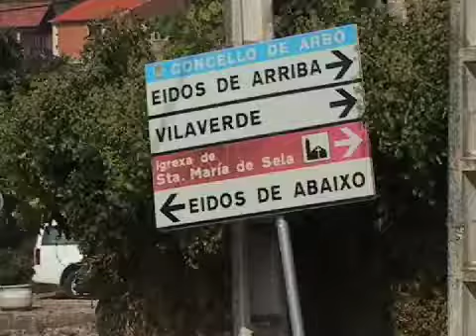Excavaciones arqueológicas en O Cabrón de Arbo.m4v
El concello de Arbo, en colaboración con el Instituto de Estudios Miñoranos, ha iniciado las excavaciones arqueológicas en O cabrón para obtener nuevos datos sobre los primeros pobladores de Galicia